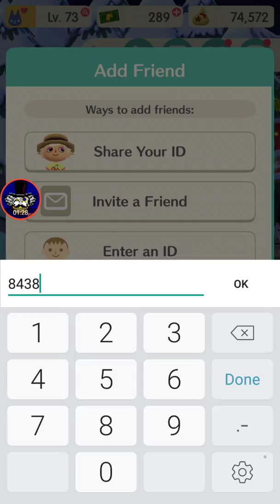Animal Crossing: Pocket Camp | Ep. 30 Garden Event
Easy peasy.

Just comment your friend ID and I'll be sure to add you. If it takes a while, it's because I only remove players inactive for more than two days, just fair. ID: 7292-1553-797